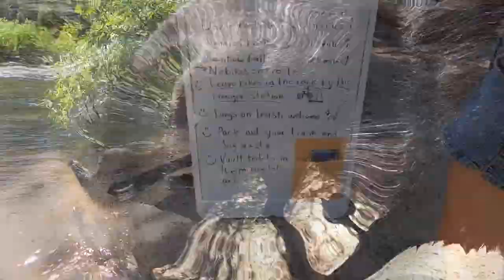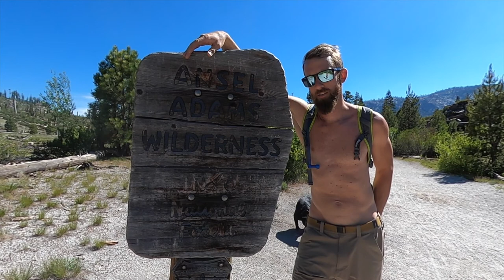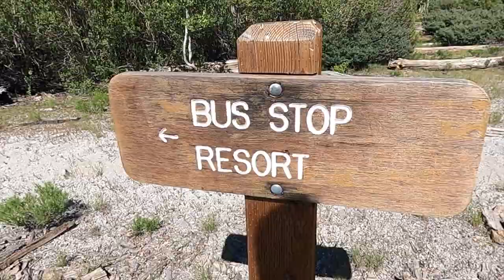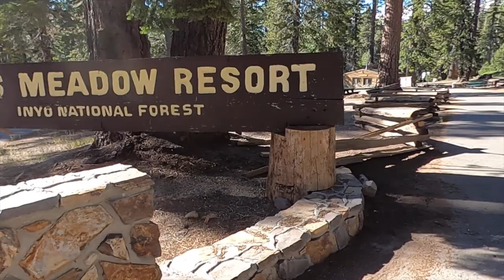Hidden Gems in California: Full Time Truck Camper Living: | DestinatioNow S.2 Ep.11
In this episode we continue to explore the Mammoth Mountain area in our truck camper for some more fun summertime activities. We kick off our day with an earthquake, then hike to the Devils Postpile, Rainbow Falls and Red's Meadow. After an exhausting day we camp out at Wild Willy's Hot Springs to soak our sore muscles. Join us as we show you around the area and introduce you to some great outdoor activities! Thank you to all of our viewers, we are grateful for your support. We wish you only peace, love and happiness!

We are the Suttons and we have decided to live full-time our 2005 Lance cabover camper and travel the country. This summer we are traveling through our home state of California during the COVID-19 pandemic, riots and statewide shut downs. We blog, video and share our journey on social media.

For more information on rentals at Mammoth Mountain you can follow this

 Please keep our parks pristine for others to enjoy. Pack it in, pack it out.